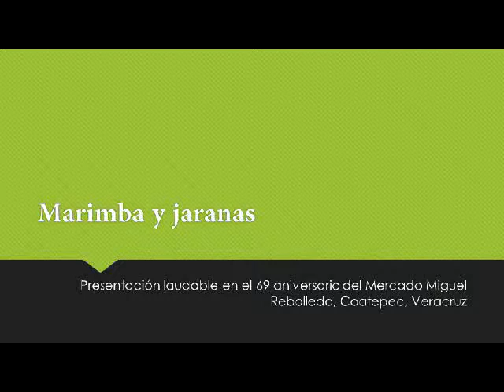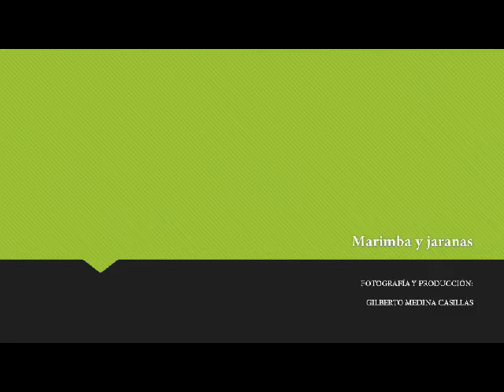MARIMBA Y JARANAS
Presentación de Rodrigo Mejía y sus jaraneros en el evento cultural organizado por los amigos del Café de Avelino, por la celebración del 69 aniversario del Mercado Municipal de Coatepec, Veracruz.